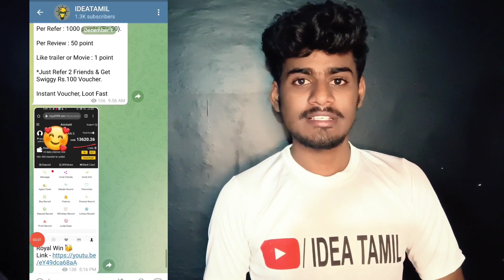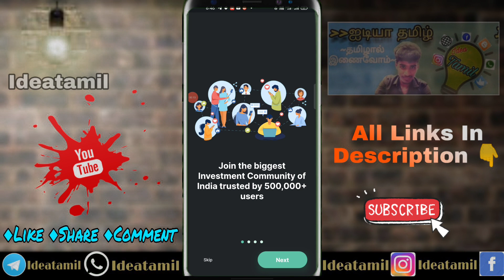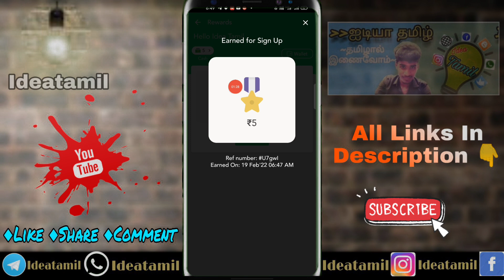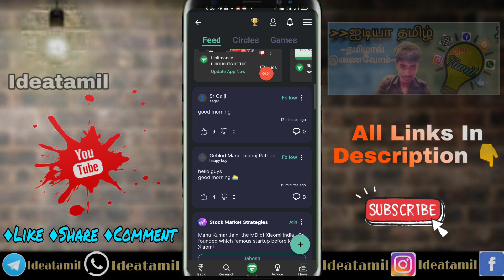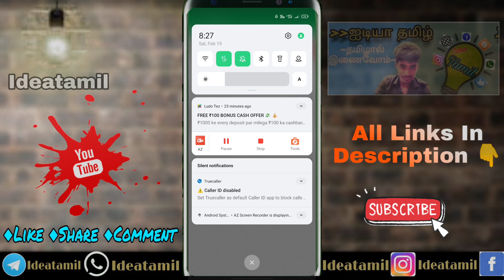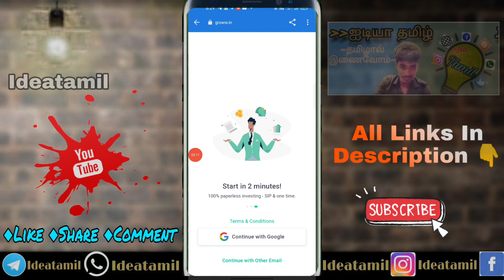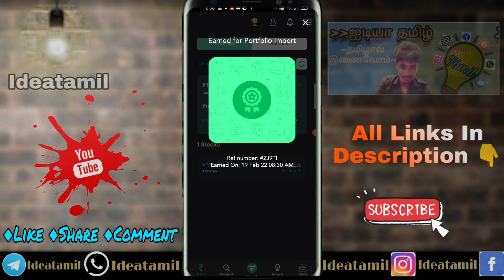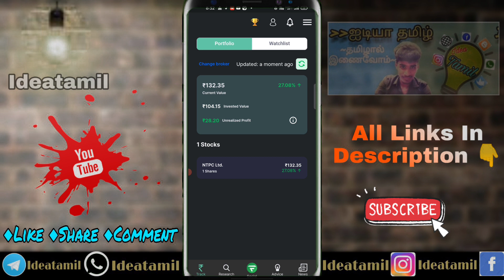Per Refer ₹10 Upto ₹100 New Loot💥 FlipltaMoney App Earning Tips Ideatamil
~தமிழால் இணைவோம்~

💥Follow Us💥